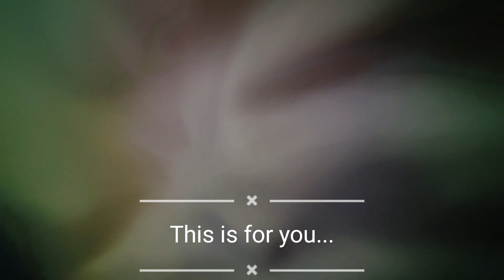Pehli Nazar Mein_Valentine Special-By-(MD) Dedicate for someome💋🐷🌍